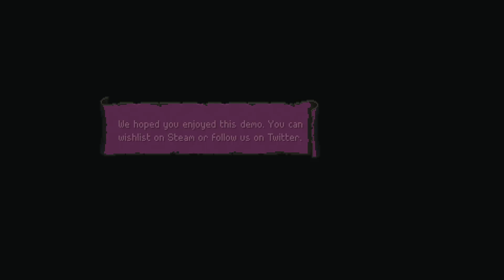Forge of the Fae DEMO is Here!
So here we go a very promising JRPG up and coming and is on kickstarter the wonderful David reached out to me and am I so glad he did this game is amazing.

Really enjoyed and would tell everyone else to get it. ENJOY!.